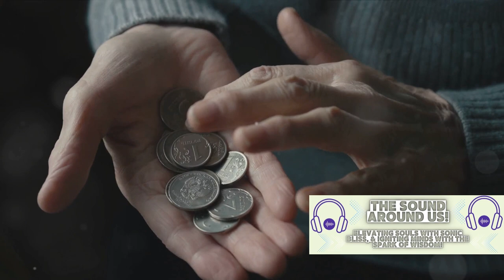Alchemy & the Hyperloop Revolution: Unveiling Fullmetal Alchemist Characters and Engineering Marvels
Dive into the captivating world of Fullmetal Alchemist as we embark on a profound character analysis, unraveling the intricate layers of emotions, motives, and growth within the anime's beloved characters. From the determined and resilient Edward Elric to the enigmatic Homunculi, explore the alchemy of personalities that shape this unforgettable narrative. Uncover the psychological depths, moral dilemmas, and profound connections that make Fullmetal Alchemist a timeless masterpiece.

Shifting gears, we venture into the realm of cutting-edge transportation with an exploration of the engineering marvel behind the Hyperloop. Unveil the groundbreaking technology and design principles driving this futuristic mode of transportation, promising to revolutionize the way we travel. From magnetic levitation to vacuum tubes, understand the intricacies of the Hyperloop system that could redefine the future of high-speed, sustainable transportation.

Join us in this dual exploration that bridges the realms of anime fantasy and real-world innovation. Unearth the alchemy of emotions and the engineering brilliance that captivates our imaginations and propels us into a future where possibilities are limitless.

Also, check out the channel's podcast "The Sound Around Us!", or wherever you listen to podcasts!